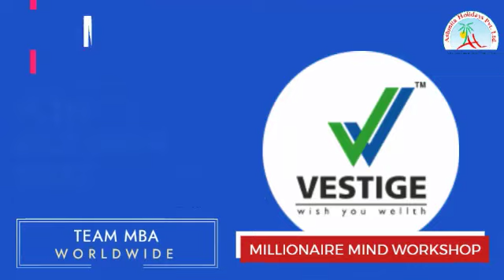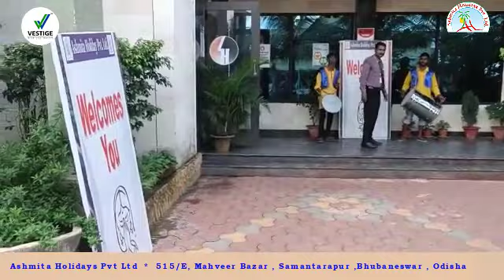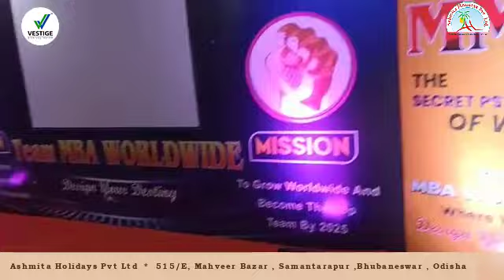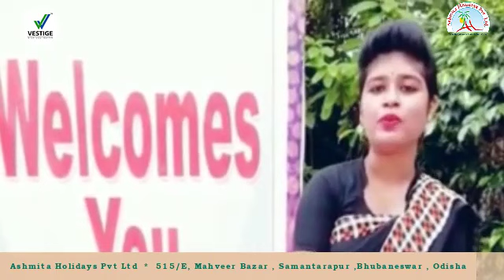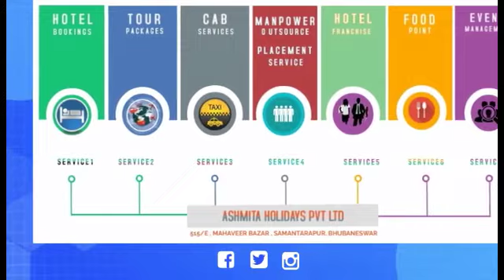Successfully organized Vestige Group Program at Our Puri Resort 🙏